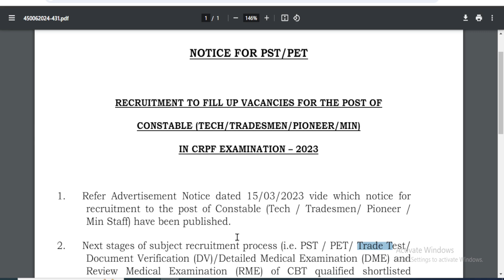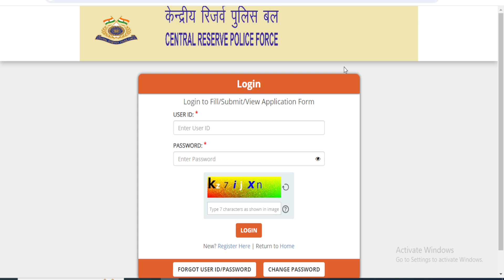CRPF Tradesman Physical Admit Card Download 2024 | CRPF Tradesman Physical Date Admit Card Download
Search Result:
crpf tradesman physical date
crpf tradesman physical date 2024 admit card download
constable tradesman pst pet trade dme admit card 2024
crpf physical test admit card out 2024
how to download tradesman physical admit card